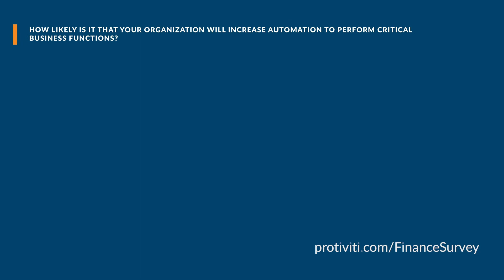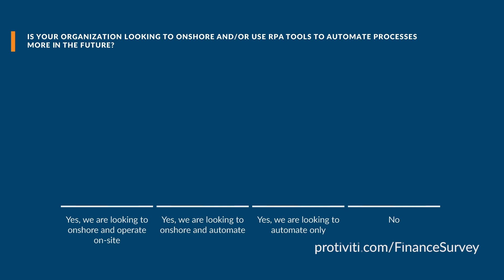2020 Global Finance Trends commentary: Ken Thomas - Importance of Finance Transformation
Protiviti Managing Director Ken Thomas discusses why finance transformation is more important than ever.